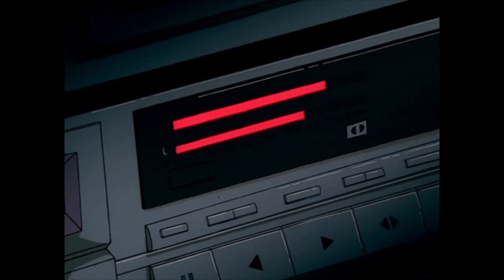Beef Drew - Clown Wrld (Prod. SoLazy x IOF)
This can't be real.